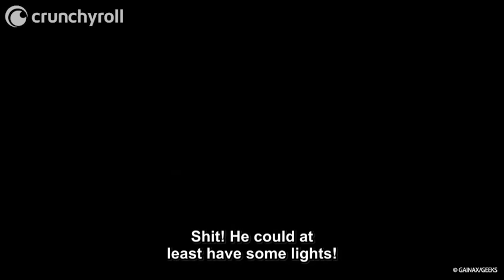Every Time Panty & Stocking Curse in English | Panty & Stocking with Garterbelt